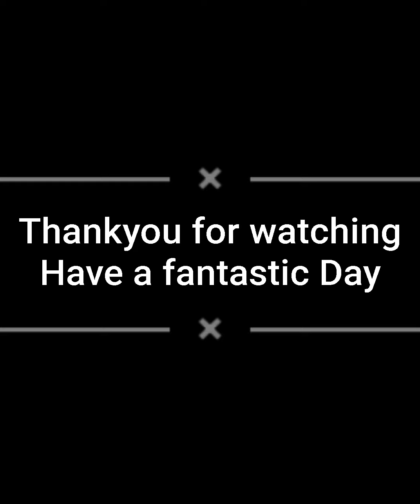|| Latest Binouse Designs || 2021-2022 || Fashion Plus ||